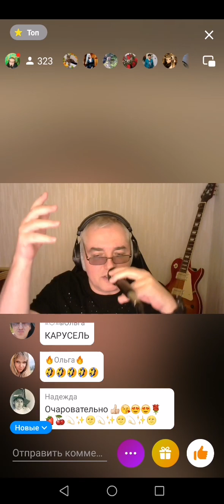Песня манит карусель.